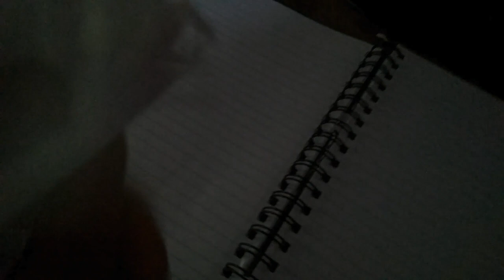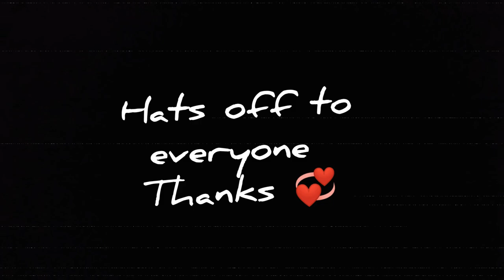Phone Shoot MV Asker-HipHop(Bhutanese rap) music video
Asker-HipHop(Bhutanese rap) music video
Hip-hop is meant for everyone and it's for peace nt for dis..
I've really worked hard for shorting this video..

Asker hip-hop
always HipHop
I love Hip Hop
gonna die for it